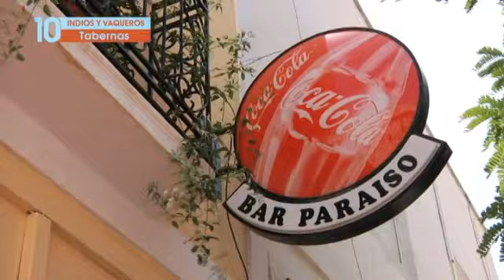10 Razones para ir a Tabernas [Razón 10]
Programa 41: Diez razones para ir a Tabernas